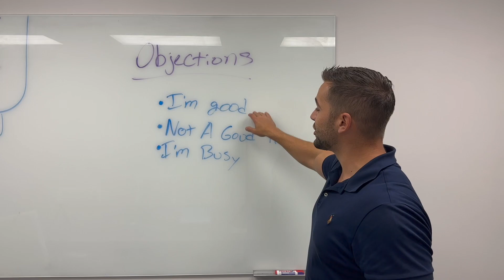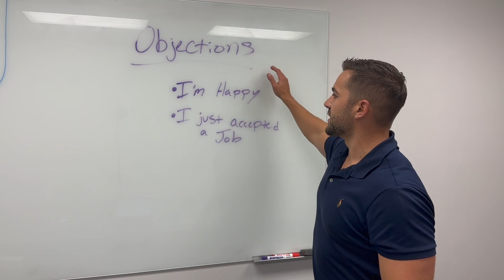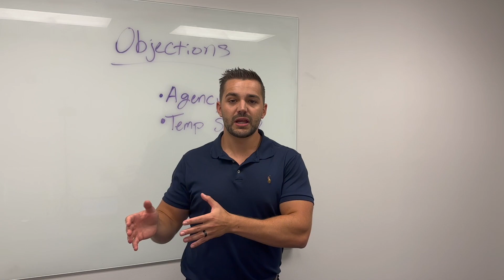Top 5 Objections in Staffing & Recruiting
There are only 5 obections that you will see in Staffing and Recruiting. Learn them, train on them, and learn to perfect your craft. Follow this framework to be able to handle those tough conversations and take control of the conversation.